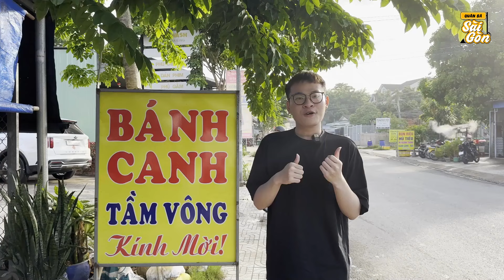Bánh canh Tầm Vông - liệu có Tầm Vông | QSSG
Bánh Canh Tầm Vông - Quán bánh canh đặc biệt nhất ở Trảng Bàng Tây Ninh | QSSG
"Quán sá Sài Gòn" - Ăn sập thế giới cùng chúng mình nhé!